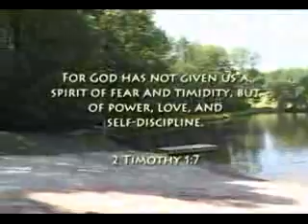Camp Orchard Hill 2005 Staff Training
My first video task to cut my teeth on being a camp videographer.